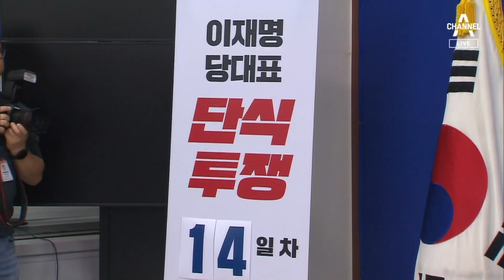이재명, 이종섭 교체에 “꼬리 자르기…특검으로 진상 규명” | 뉴스A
이재명, 이종섭 교체에 “꼬리 자르기…특검으로 진상 규명”

2기 개각 발표에 민주당은 혹평했습니다. 특히, 이종섭 국방부 장관은 교체되더라도 끝까지 특검으로 책임을 묻겠다고요. 이재명 대표는 이종섭 장관 탄핵의 타이밍을 놓쳤다며 불만을 토로한 것으로 전해집니다. 배두헌 기자입니다.

〈평일〉
08시 00분 라디오쇼 정치시그널 (유튜브 라이브)
08시 50분 김진의 돌직구 쇼
10시 20분 김진의 더라방 (유튜브 라이브)
12시 00분 뉴스A 라이브
15시 50분 강력한 4팀
17시 20분 뉴스TOP10
19시 00분 뉴스A

〈주말〉
12시 00분 토요랭킹쇼·뉴스A 라이브
17시 40분 뉴스TOP10
19시 00분 뉴스A

〈평일〉
08시 00분 라디오쇼 정치시그널 (유튜브 라이브)
08시 50분 김진의 돌직구 쇼
10시 20분 김진의 더라방 (유튜브 라이브)
12시 00분 뉴스A 라이브
15시 50분 강력한 4팀
17시 20분 뉴스TOP10
19시 00분 뉴스A

〈주말〉
12시 00분 토요랭킹쇼·뉴스A 라이브
17시 40분 뉴스TOP10
19시 00분 뉴스A